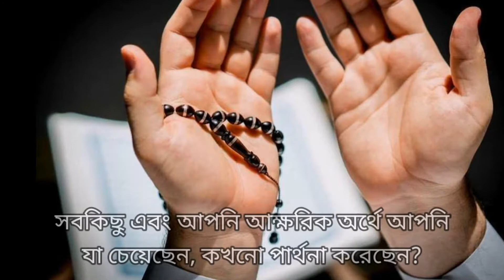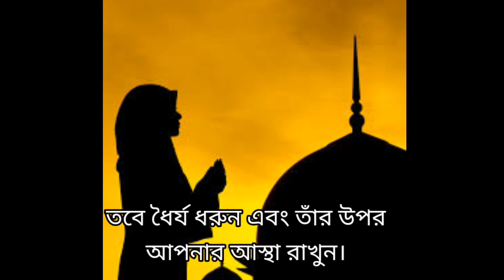আল্লাহ আপনার সবকিছু দেখছেন || Mercy Of Allah || Yeasin Arafat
আল্লাহ আপনার সবকিছু দেখছেন।

আমাদের চ্যানেলটির নাম "Mercy Of Allah"। ভিডিওতে যদি কোন ভুল হয়ে থাকে তাহলে অবশ্যই কমেন্ট করে জানাবেন। ধন্যবাদ।

The name of our channel is "Mercy Of Allah".  If there is any mistake in the video, you must comment.